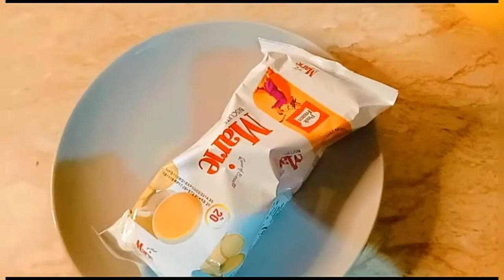How to make Mango Dessert"Dessert recipe with Mango"By Abbott Foodies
Abbott Foodies
Mango recipe
Mango
Cream
Biscuit
Custard
Milk
Cheni

Ready fo eat